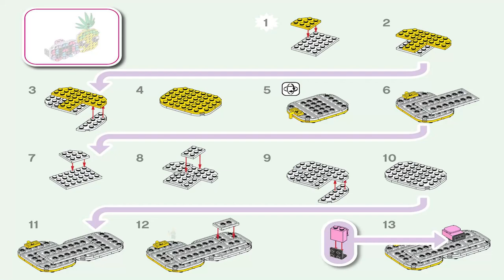LEGO Instructions | Dots | 30560 | Pineapple Photo Holder and Mini Board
The 30560 instructions from the LEGO Dots will guide you how to build Pineapple Photo Holder and Mini Board from the Dots theme.

Pieces: 116
Price: Polybag / $Polybag / €Polybag
Release Date: 1st January 2022